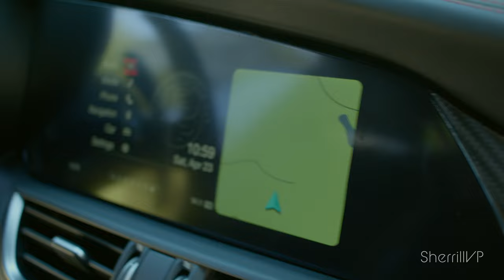Alfa Romeo Detailing - SherrillVP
JJ's Squeaky Clean detailing this beautiful Alfa Romeo.